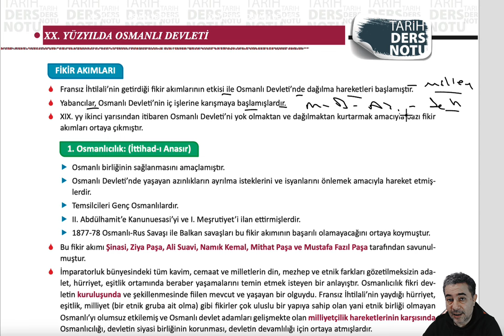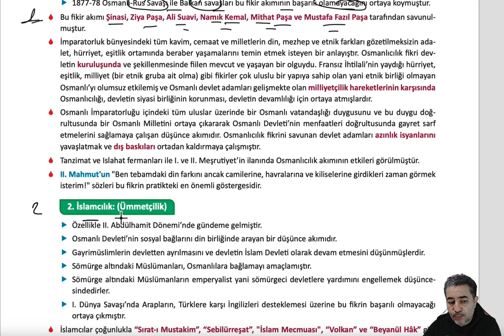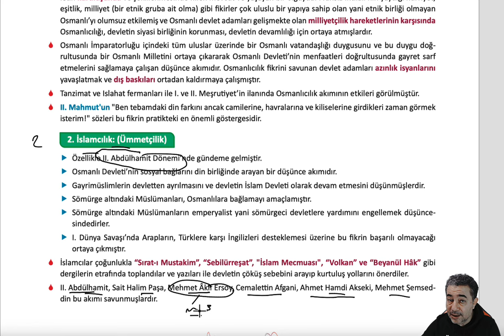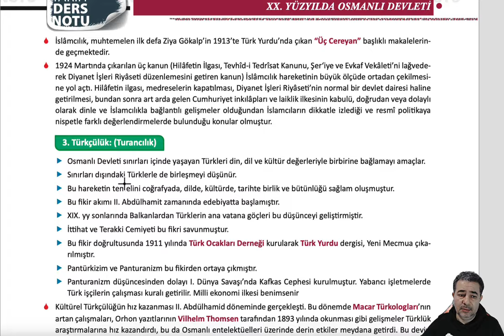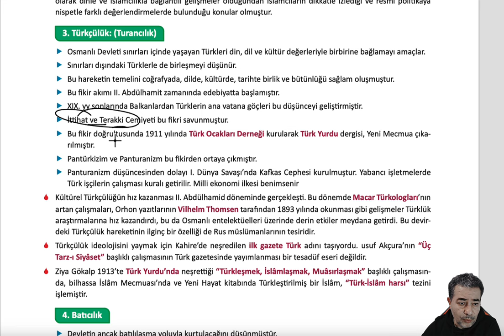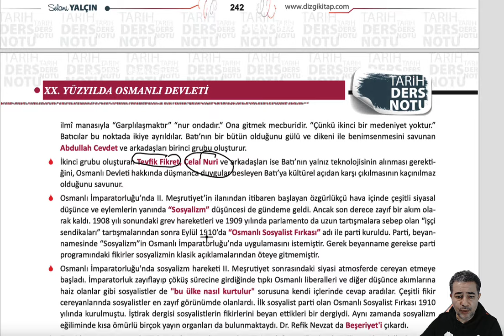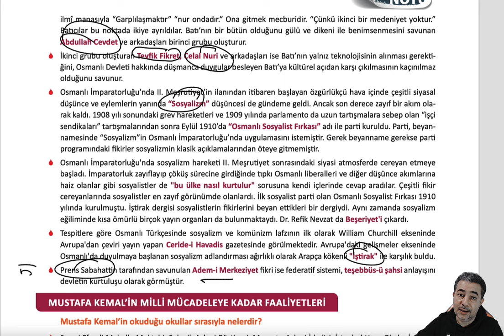40. 2024 FİKİR AKIMLARI - SELAMİ YALÇIN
KAZANDIRAN KİTAPLAR